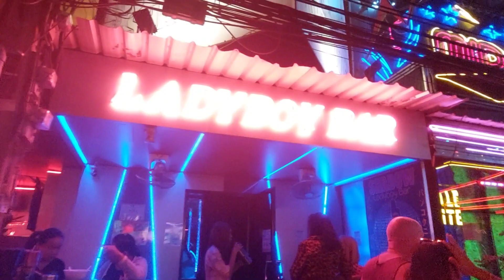Soi Cowboy Party | Sukhumvit Bangkok Thailand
Tauche ein in das aufregende Nachtleben von Bangkok auf der Soi Cowboy! Unser Video nimmt dich mit auf eine Reise durch diese berühmte Vergnügungsstraße, die für ihre lebendige Atmosphäre und Neonlichter bekannt ist. Spaziere entlang der Soi Cowboy und erlebe die einzigartige Mischung aus Bars, Clubs und Unterhaltungsmöglichkeiten.

Die Soi Cowboy ist ein fester Bestandteil des Nachtlebens in Bangkok und zieht Besucher mit ihrer bunten Kulisse an. Von aufregenden Tanzshows bis zu entspannten Bars bietet die Straße für jeden Geschmack etwas. Entdecke die Vielfalt der Unterhaltungsmöglichkeiten und genieße das pulsierende Nachtleben dieser ikonischen Gegend.

Ist ein Besuch noch lohnenswert? Definitiv! Die Soi Cowboy ist nicht nur für Nachtschwärmer ein Anziehungspunkt, sondern auch für diejenigen, die die lebendige Seite von Bangkok erleben möchten. Tauche mit uns ein in die elektrisierende Atmosphäre der Soi Cowboy und entdecke, warum diese Straße zu Recht zu den Hotspots des bangkokischen Nachtlebens gehört. 🌃💃🕺

♥️ Link zu unserer kostenlosen Reise-Checkliste für euch ♥️

🌍 Du denkst auch ans Auswandern und benötigst Unterstützung bei allen Fragen die bei diesem Thema aufkommen❓
Dann hol dir am Besten unseren "Ultimativen Ratgeber - Auswandern aus Deutschland" ! 🚀
Hier haben wir all unsere Recherche der letzten Jahre aktuell zusammengefasst !
Mit Tipps, Beispielen, Vorlagen etc. um andere Auswanderer zu unterstützen‼️